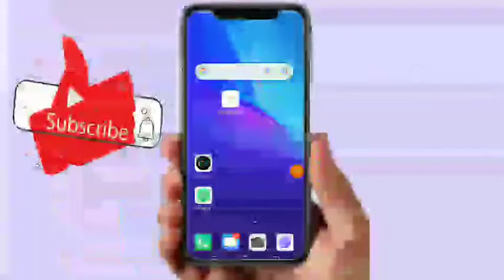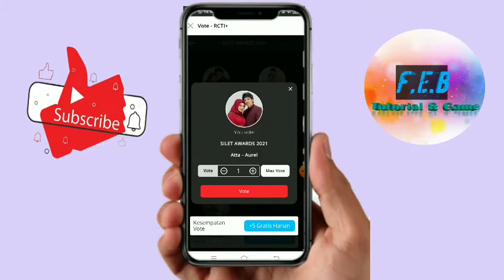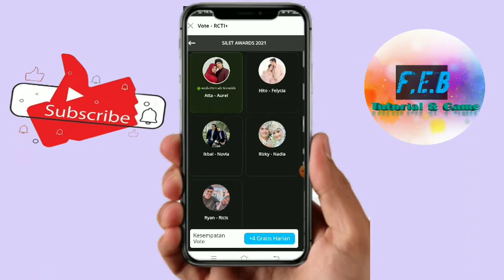Cara Vote Idola Kalian Yang Masuk Salah Satu Nominasi Di Silet Awards 2021 Menggunakan Rctiplus!!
Cara Vote Idola Kalian Yang Masuk Salah Satu Nominasi Di Silet Awards 2021 Menggunakan Rctiplus terbaru!!

1. Untuk melakukan voting, registrasi menggunakan email atau nomor HP
2. Sistem voting Silet Awards 2021 menggunakan sistem 1 akun dapat melakukan vote 5 kali tiap kategori setiap harinya (Dapat melakukan vote kembali keesokan harinya)
3. Periode vote dimulai 04 Oktober (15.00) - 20 Oktober 2021 (00:00 WIB)
4. RCTI, Silet Awards dan RCTI+ berhak untuk mendiskualifikasi vote atau menunda vote jika terjadi kecurangan
5. RCTI, Silet Awards dan RCTI+ berhak mengubah, membatalkan, atau menangguhkan acara ini kapan saja